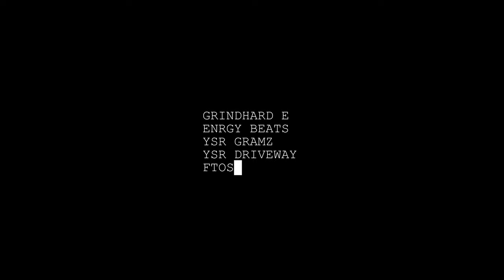Studio Session VLOG w/ Enrgy Beats, YSR Gramz, YSR Driveway, Sav & More..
Part 2: Studio Session Vlog + The Beat Making Process w/ GrindHard E, Enrgy Beats, YSR Gramz, YSR Driveway, Ftos Twan, Mo B, ScammLikeelyy, Sav, BabiiMoe, Lil Rio, BagLife Tee, Bud Wade - Detroit, MI - Engineered by LoudBoy

Shot by @jasminelaflare